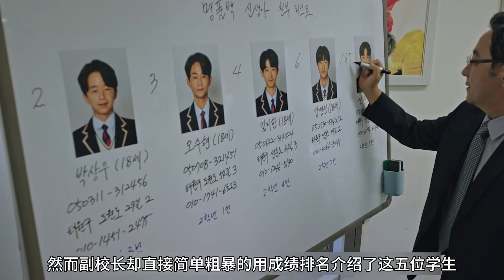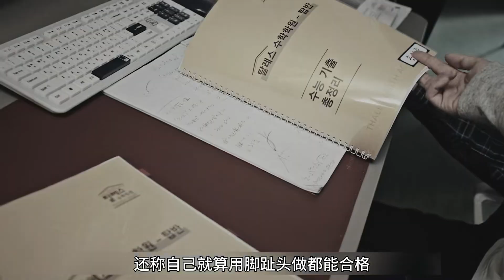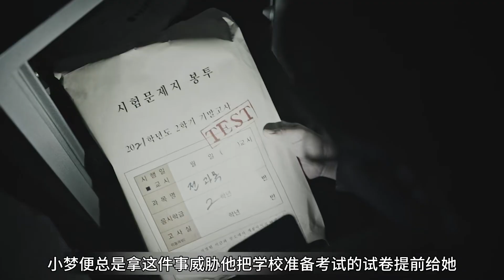垃圾堆發現一具棄嬰，不料一份闌尾標本，竟幫警方破案，懸疑片